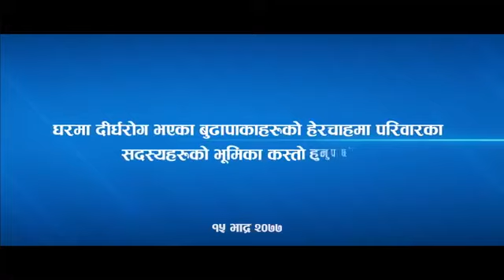कोरोनाले पहिलो पटक एकैदिन २२ जनाको मृत्यु (कहाँ कहाँ भयो हेर्नुहोस)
Press Briefing on COVID-19  Ministry of Health and Population Nepal  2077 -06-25 (स्वास्थ्य तथा जनसंख्या मन्त्रालयले आयोजना गरेको पत्रकार सम्मेलन २०७७–०६–२५)